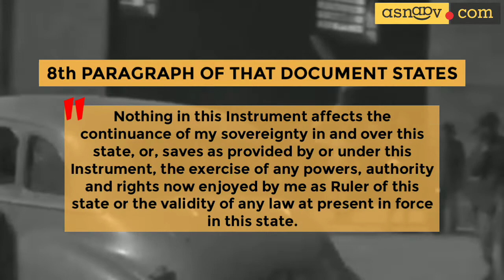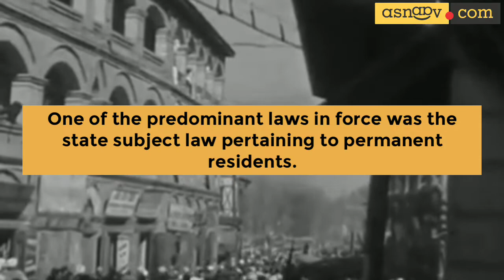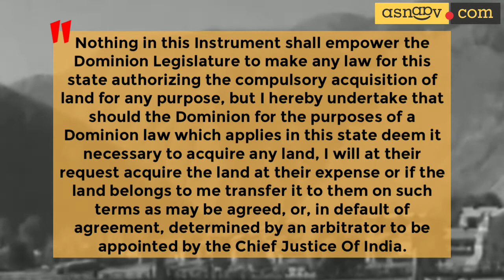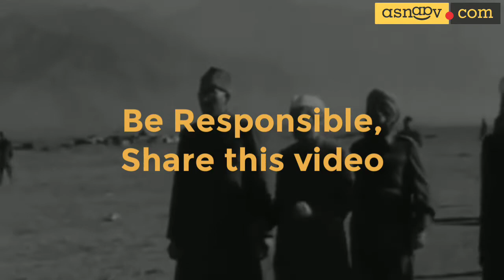Article 35A and Instrument of Accession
Article 35A is based on Instrument of Accession signed by Maharaja Hari Singh on October 26, 1947. It was then when the Maharaja gave few privileges to Union of India while retains rest of them.

Tags used:
article 35a,
article 35a debate,
article 35a news,
article 35a kashmir,
article 35a hindi,
article 35a of indian constitution,
article 35a ndtv,
article 35a live,
article 35a telugu,
article 35a rstv,
article 35a arnab,
article 35a and 370,
article 35a and its significance,
article 35a and 370 study iq,
article 35a abp news,
article 35a and the basic structure,
article 35a about,
article 35a and 370 kya hai